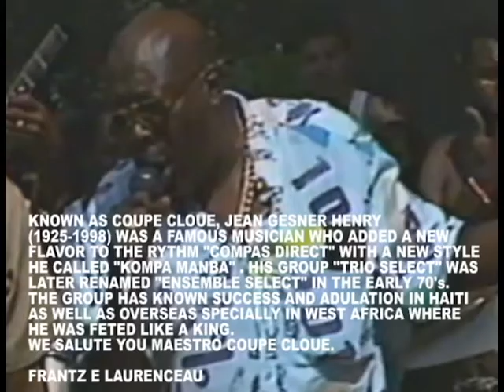HOMMAGE A COUPE CLOUE LIVE 1990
HOMMAGE A JEAN GESNER HENRY "COUPE CLOUE". LIVE  1990.